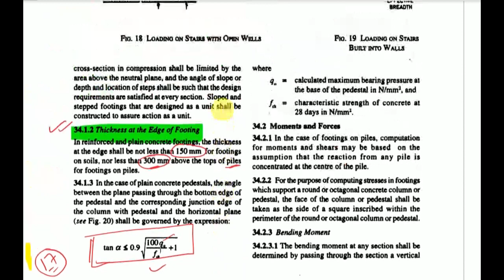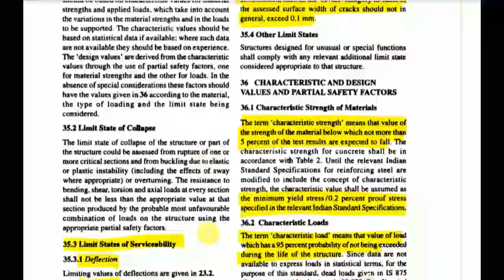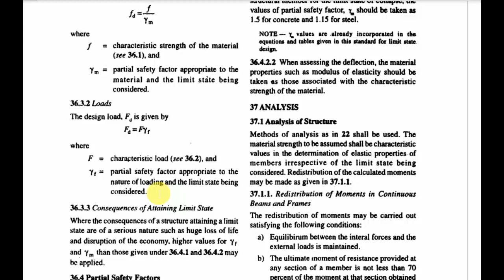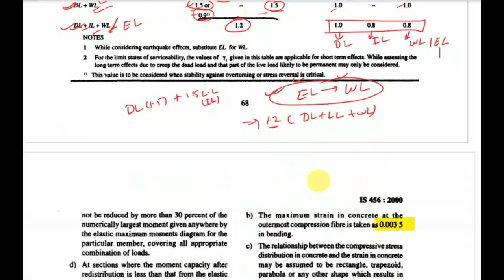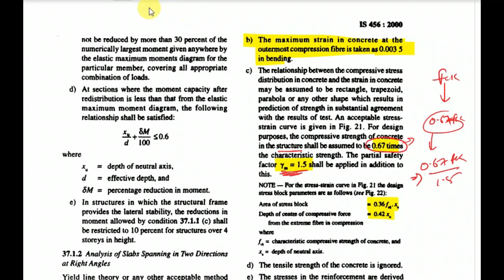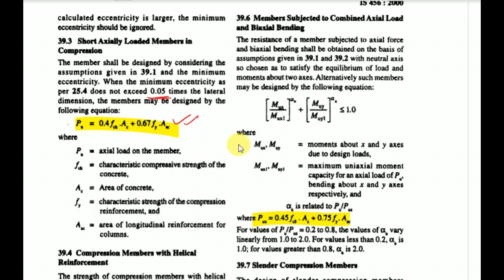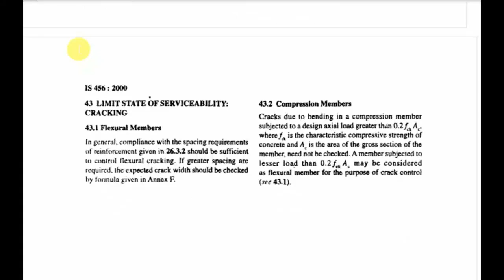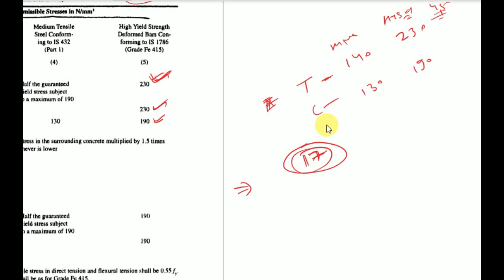IS 456 2000 CODE SUMMARY PART 17/IMPORTANT CODAL PROVISIONS OF RCC IN CIVIL ENGINEERING ESE/GATE/SSC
hello, welcome back on study with civil buddy. 🙏🤗

👉 video contains all the important Codal Provisions of IS 456 2000 with explanation.

we cover following topics-
nominal Cover
effective cover
min tension reinforcement
min compression reinforcement
exposure condition
mild, moderate, severe, very severe and extreme
column code provision
footing code provision
beam code provision
shear reinforcement
min dia of reinforcement in slab and column
workability of concrete
slump of concrete
Reinforcement in wall
min reinforcement in column
min lateral ties diameter of columns
and Many other important topics

IS 456 2000 code important recommendation_IS_CODE and summary

I m Amit Singh bhadoriya unacademy educator and offline GATE and ESE educator in various institutions in Rajasthan, dehli and Himachal Pradesh. Also working in NGO and work in TEQIP-3 under ministry of Human resources development.